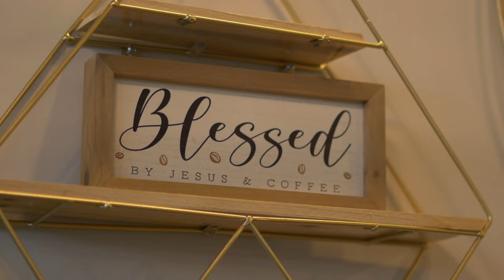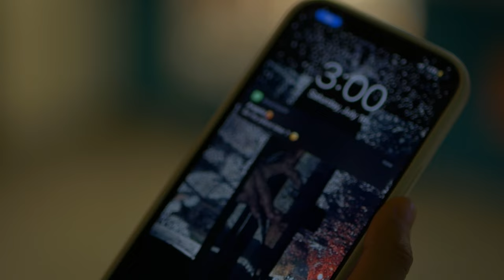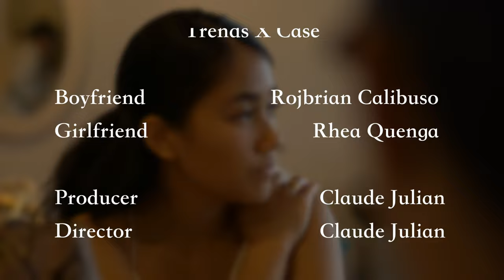Clawwwd - Highs N Lows (Official Video)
Highs N Lows is the first song on my R&B EP titled FOCUS.

[SONG CREDITS]

Written by Clawwwd
Mixed & Mastered by Clawwwd
Beat produced by Ohitzmason

[VIDEO CREDITS]

Special thanks to Elevenses, TrendsxCase, & Tango Theaters for allowing to film in their respective locations.

Cast:

Boyfriend: Rojbrian Calibuso

Girlfriend: Rhea Quenga

Crew:

Producer/Director: Claude Julian

Videographers: Leo Unas, Kyle Dela Pena

Storyboard: Claude Julian, Kyle Dela Pena

A Local Dream Box & Jreamhouse Music Production